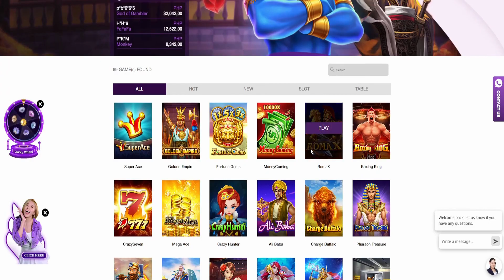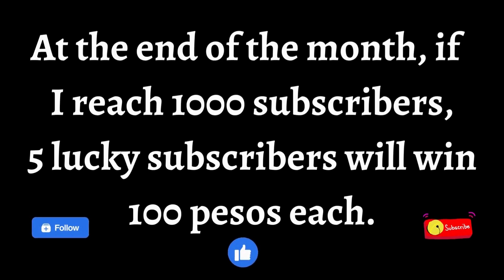Charge Buffalo with 2x and 3x multi! BIG WIN - Jili with boda8